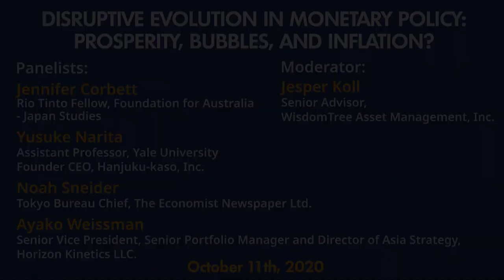Disruptive Evolution in Monetary Policy: Prosperity, Bubbles, and Inflation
Global monetary policy has evolved most radically. Traditionally, central banks were the proud guardians of sound money, famous for taking the punch bowl away before the party got out of control. Now, Central banks everywhere are focused on pumping-up liquidity; with every crisis triggering new creative ways to buy public and private assets in the pursuit of stopping deflation; and the very attempt at ‘normalization’ or “exit” quickly raising recession fears. How sustainable are these new and radical policies? Are they adding to a rising gap between have and have-nots? Are they the root-cause for the growing disconnect between asset prices rising and the real economy stagnating? Where are the boundaries between fiscal and monetary policy, and how can they evolve further to ensure sustainable prosperity?

Japan has been a pioneer of this disruptive evolution of monetary policy; is Japan special, or does Japan offer lessons for global policy makers? Our panelists confront these important questions as the world seeks to emerge from the COVID-19 pandemic.

G1 Global Conference 2020 Geopolitics Breakout Session held at Graduate School of Management, GLOBIS University in Tokyo, October 11, 2020.

Panelists:
» Jennifer Corbett (Rio Tinto Fellow, Foundation for Australia - Japan Studies)
» Yusuke Narita (Assistant Professor, Yale University; Founder CEO, Hanjuku-kaso, Inc.)
» Noah Sneider (Tokyo Bureau Chief, The Economist Newspaper Limited)
» Ayako Weissman (Senior Vice President, Senior Portfolio Manager and Director of Asia Strategy,
Horizon Kinetics LLC.)

Moderator:
» Jesper Koll (Senior Advisor, WisdomTree Asset Management, Inc.)